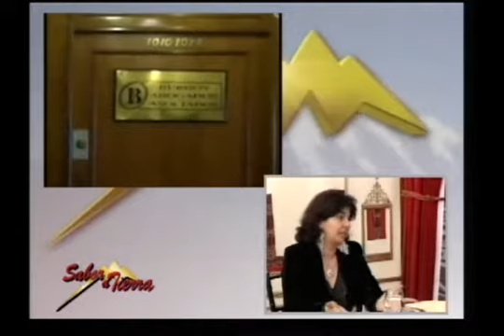SABOR A TIERRA "ESCÁNDALO BANCO UNION" (bloque 1)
Hoy En Sabor a Tierra:  TEMA: "ESCÁNDALO BANCO UNION"
Visita nuestra página web:
Mira nuestras fotos en Instagram:
En Sabor a Tierra: TEMA: "ESCÁNDALO BANCO UNION"